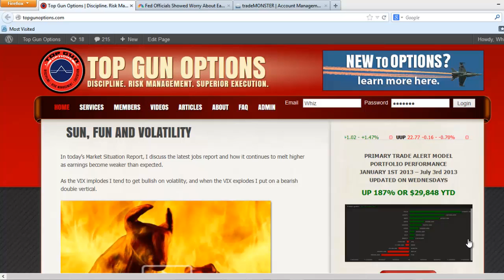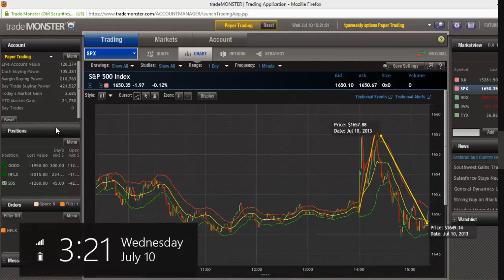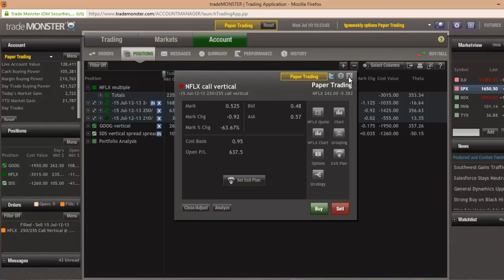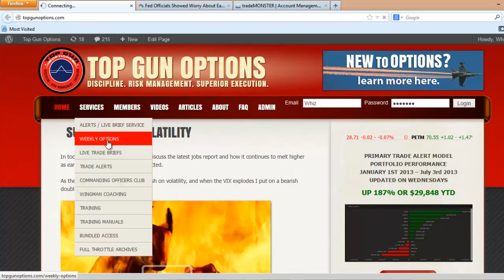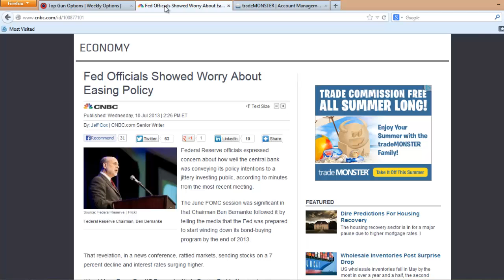[SITREP] There's always a but...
In today's Market Situation Report, WCI's Chief Investment Strategist Matthew 'Whiz' Buckley discusses the relief rally and temper tantrum that ensued after this afternoon's Fed meeting.
 "With the jobs report that we discussed on Friday... the Fed's not going anywhere anytime soon," says 'Whiz.'
but...
Watch the video now and find out